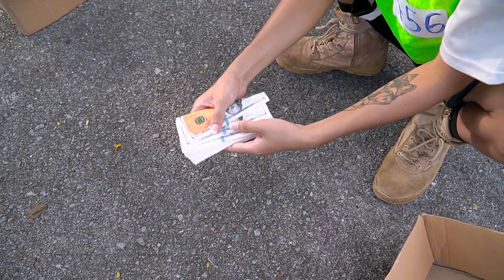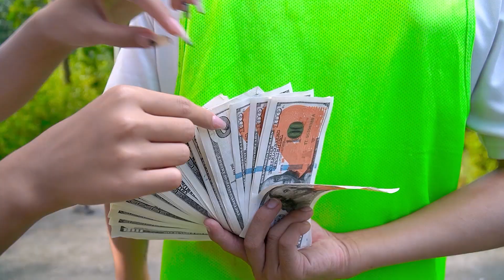SQUID GAME 2022 Million Dollar Bonus | Nerf War Lucky Money Box